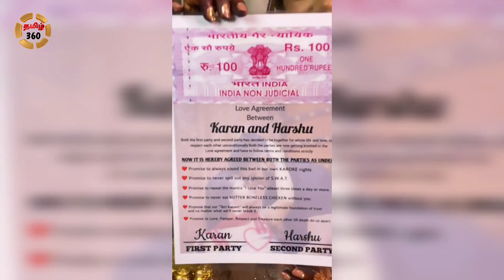திருமணத்தில் மணப்பெண் செய்த கூத்தை பாருங்க ! வைரலாகும் வீடியோ